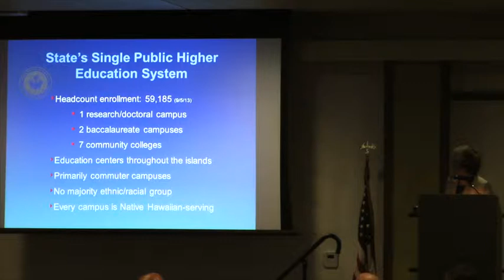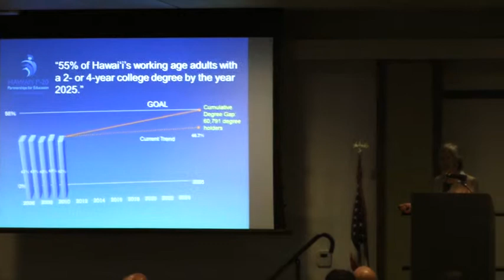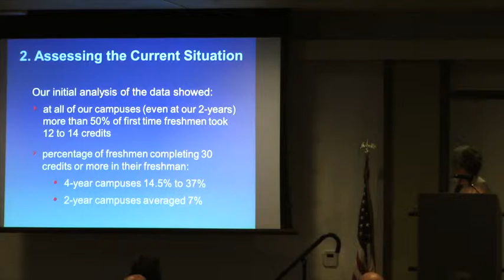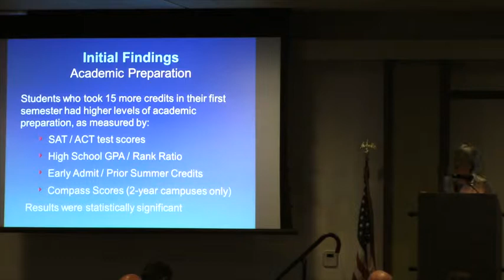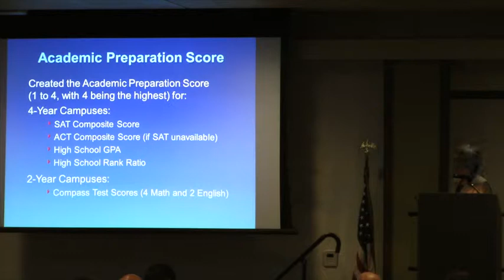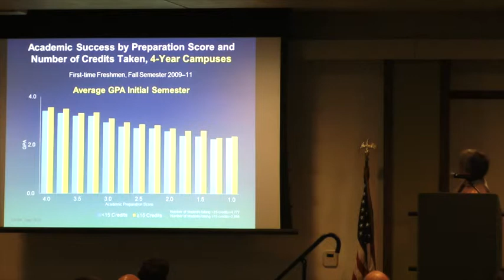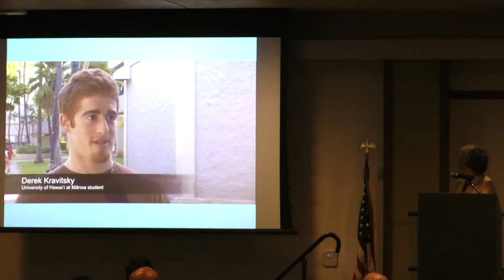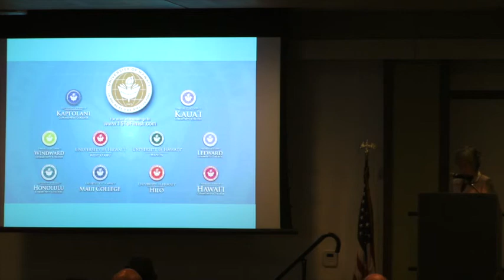2013_Summit_Improving_Advising - Joanne Itano (1 of 3)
Indiana Commissioner for Higher Education Teresa Lubbers called upon the state's college and universities to embrace proactive college advising practices that will help Hoosier students better navigate their program of study and complete college on time.